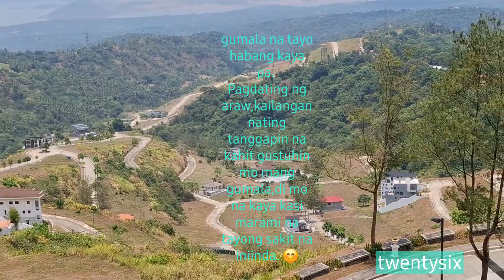taallakeview tagaytay relaxing